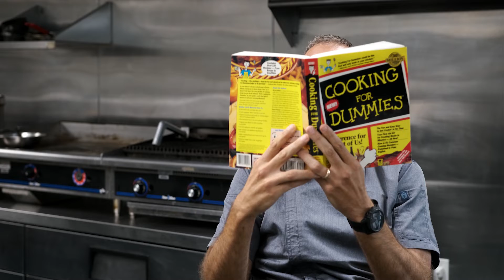Drop The .Com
It only took us 20 years to realize you don't need a .com on the end of your logo. Apparently, people know that most businesses have a website these days. Who knew?!